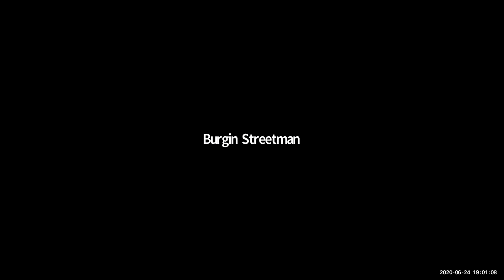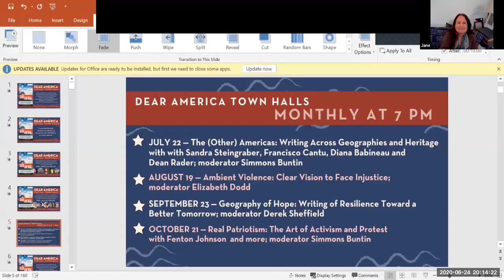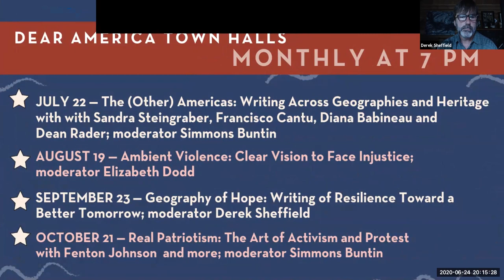Dear America Virtual Town Hall - June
Once a month from now until the election, Trinity University Press and Terrain.org, will be bringing you a Virtual Town hall featuring contributors from the book Dear America virtual town hall! Contributors from the anthology of Dear America: Letters of Hope, Habitat, Defiance, and Democracy (edited by Terrain.org editors Simmons Buntin, Elizabeth Dodd and Derek Sheffield).

Join contributors Jane Hirshfield, Drew Lanham, Kurt Caswell, and Blas Falconer online for Against Hatred: Writing that Builds Community starting at 5 p.m. PT, 7 p.m. CT and 8 p.m. ET, reading selections and talking about how conflicting political and social perspectives reflect a need to collectively define our moral imperatives, clarify cultural values, and inspire meaningful change. In that patriotic spirit, hundreds of writers, artists, scientists, and political and community leaders have come together since the 2016 presidential election to offer their impassioned letters to America, in a project envisioned by the online journal Terrain.org called Letters to America, now collected in Dear America: Letters of Hope, Habitat, Defiance, and Democracy published by Trinity University Press. Moderated by Derek Sheffield.